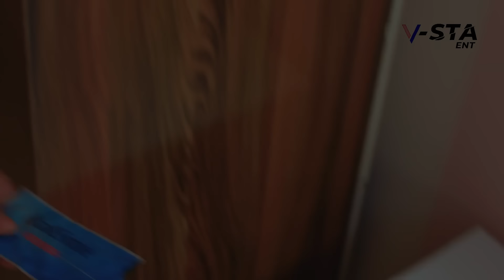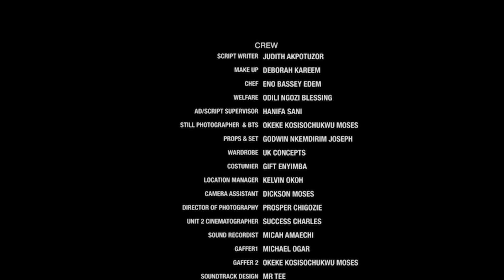The Maid Didn't Know The Gateman She Always Feed Was The Owner Of The House Looking For A Wife